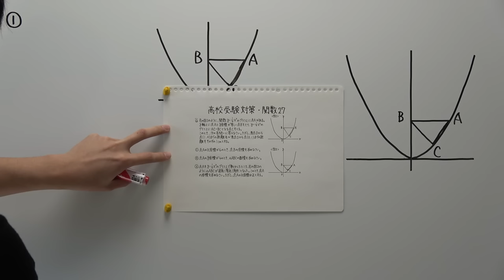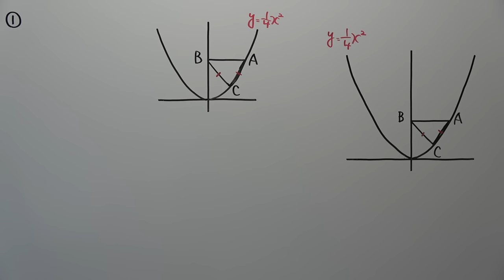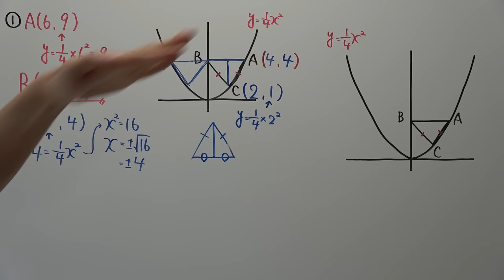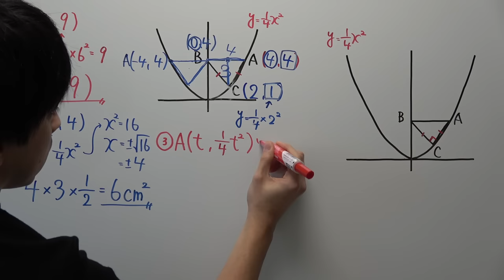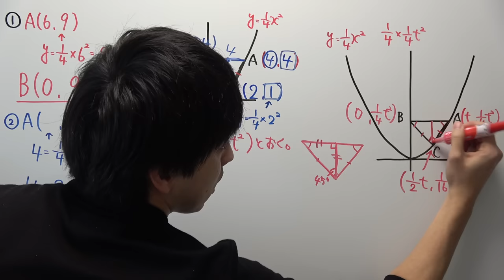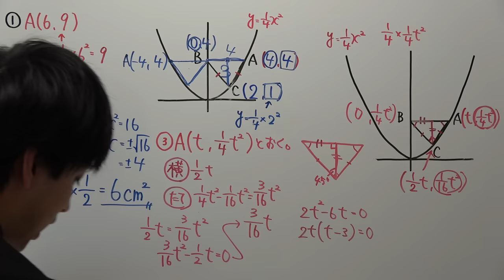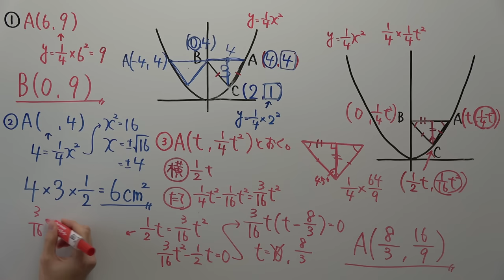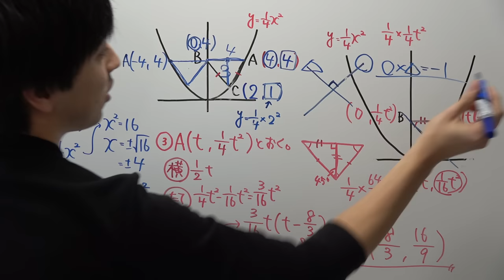【高校受験対策】数学－関数２７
今回のように大問が③まである場合、①はすごく簡単なことが多いです。「関数なんて大嫌いっ！」って方もいると思いますが、是非①はチャレンジしてみて下さい(できれば②も…)